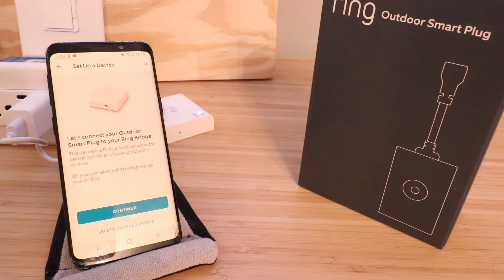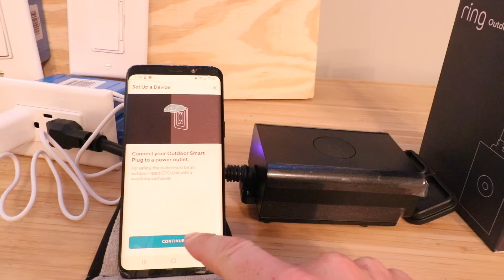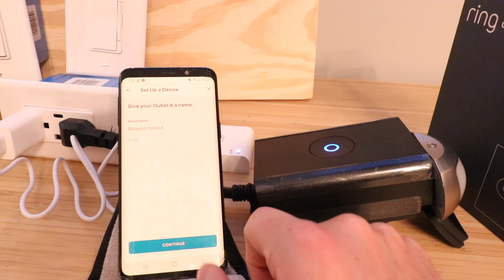How To Set Up Ring Outdoor Smart Plug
Ring Outdoor Smart Plug
Ring Smart Bridge
Favorite Smart Home Devices

In this video we teach you how to setup your Ring Outdoor Smart Plug.

To install your Ring Outdoor Smart Plug you will need to first set up your Ring Smart Bridge. We've provided the link for the video that shows you how to do this above.

Once you have your Ring Outdoor Smart Bridge connected you can set up the Ring Outdoor Smart Plug to control your lighting remotely from the Ring app.

You can also pair your Ring Outdoor Smart Plug to your Ring Doorbell to trigger the lights when motion is detected.